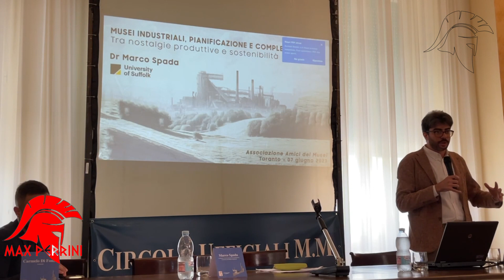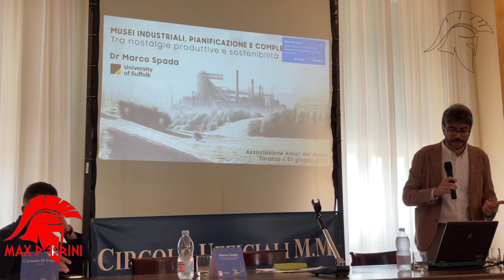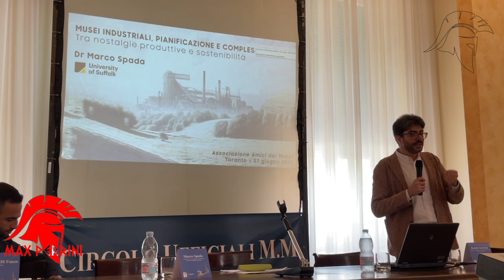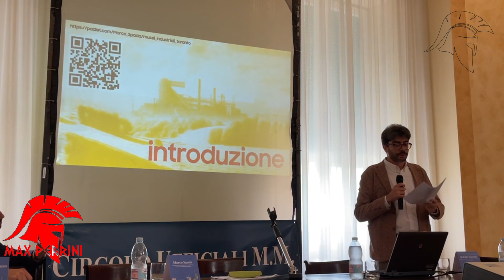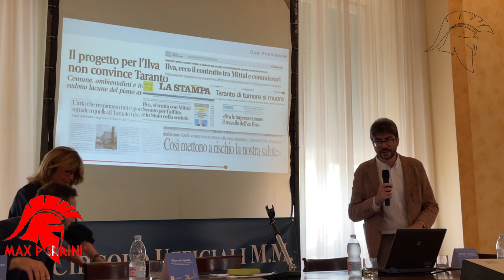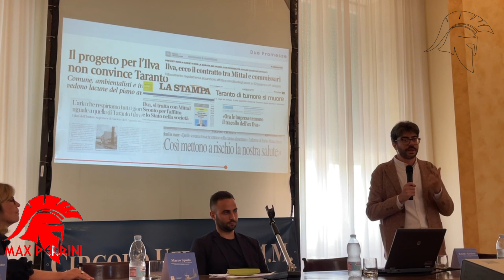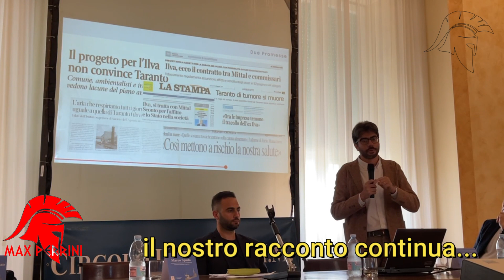7 - TARANTO - I MUSEI INDUSTRIALI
Video n. 7 - Pianificazione e complessità tra nostalgie produttive e sostenibilità Interessante pomeriggio oggi 7 giugno 2023, presso il Circolo Ufficiali, sala delle Vele della città spartana.  Gli Amici dei Musei hanno organizzato un incontro per evidenziare il tema dei Musei Industriali.